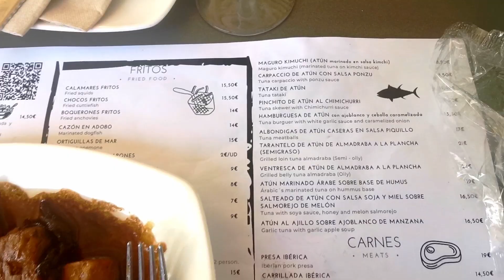Беспорядочные заметки: атлантическое побережье Испании.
Трафальгардская бухта с ее великолепными песчаными пляжами, загорелыми знойными испанцами и разноголосыми путешественниками. Я приглашаю вас на атлантическое побережье Испании. В бухту перед Гибралтаром.
   Все слышали об отважном и романтичном адмирале Нельсоне. Именно здесь он был ранен и после погиб, но выиграл сражение с Наполеоном и испанцами.